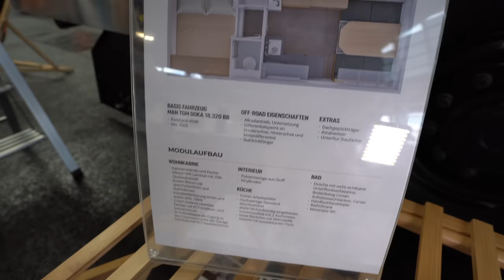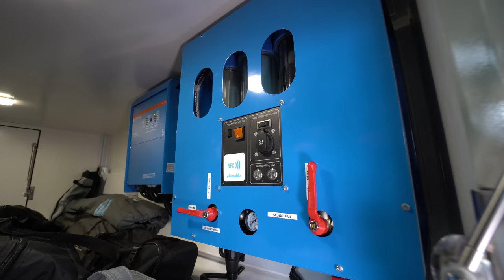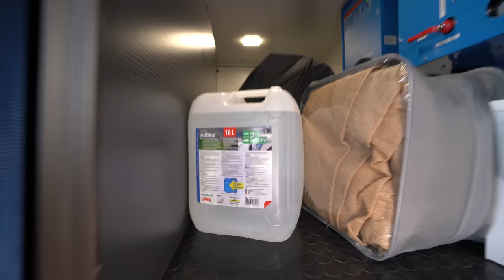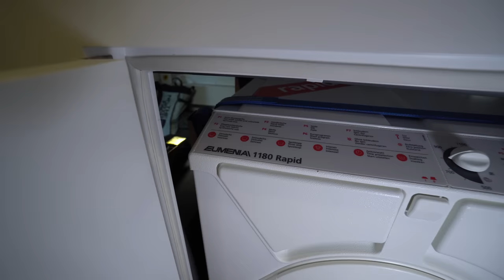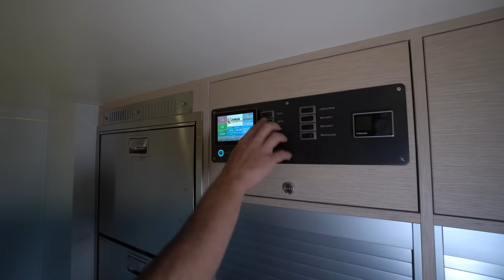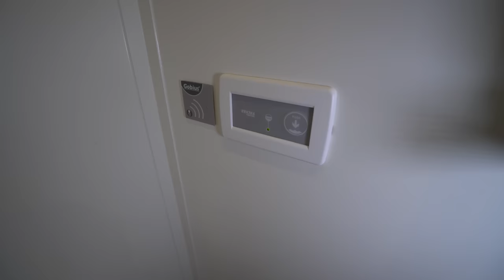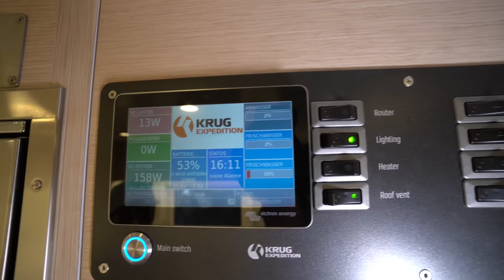WOHNMOBIL 2023: Familie auf WELTREISE im KRUG MAN TGM 18.320. Lithium. Solar. Waschmaschine. E-Bikes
GEBEN SIE SICH EINEM LEBEN VOLLER ERINNERUNGEN HIN

Juli 2022
AlphaLimaTango Expeditions ist eine abenteuerlustige vierköpfige Schweizer Familie, die die Welt bereist. Lassen Sie sich auf eine atemberaubende Reise zu den Äußeren Hebriden entführen, und seien Sie sicher, von außergewöhnlichen, atemberaubend schönen Ausblicken auf Schottland begeistert zu sein, die Lust darauf machen, auch diesen Teil der Welt zu erkunden.

— Chris, bitte erzähl uns ein bisschen mehr über dich und was dein Interesse am unabhängigen Reisen geweckt hat.
— Ich bin schon immer gern gereist, erkundet und überlandet worden. Während unserer fünf Jahre als Expats in den Vereinigten Arabischen Emiraten kauften wir zwei Land Rover Defender und wagten uns fast jedes Wochenende und sicherlich während der Urlaubszeit in die Berge des Oman und die Wüste 'Rub al-Khali'.
—War die Reise zu den Äußeren Hebriden bisher eine Ihrer größten?
— Im Nahen Osten sind wir wochenlang durch die Wüste gefahren, ohne einen anderen Menschen zu sehen. Während unserer acht Jahre in Asien sind wir auch viel gereist. Eine unserer letzten Fahrten führte uns jedoch mit unserem Expeditionstruck durch die Sahara. Die Äußeren Hebriden waren daher nicht unsere bisher größte Expedition, aber sicherlich eine denkwürdige, auch wegen ihrer fantastischen Landschaft, Fauna und Flora.
— Warum haben Sie sich für dieses Reiseziel entschieden?
— Wir lieben Schottland, das Festland und die Inseln. Nachdem wir letztes Jahr die Inneren Hebriden und die Cairngorms (ein schottisches Hochland) bereist hatten, wollten wir unbedingt die Western Isles erkunden.

— Wie haben Sie sich auf die Reise vorbereitet?
— Wir haben viele Reiseführer zu den Hebriden gelesen und Google Earth verwendet, um dieses Abenteuer zu planen.
Natürlich würdest du für den Norden Schottlands andere Kleidung einpacken, als wenn du durch die Sahara fährst. Ansonsten: Tanken und Kühlschrank füllen, Kinder anschnallen und einfach losfahren.
— Gab es etwas, das Sie speziell Ihren Kindern zeigen wollten?
—  Meine Kinder wachsen immer auf Reisen und ziehen um. Sie lieben es, wenn ein Flugzeug oder der Expeditions-Truck anfängt zu wackeln oder wenn es holprig wird.

Außerdem genießen sie es, Kinder mit unterschiedlichen Hintergründen und Kulturen zu treffen.

Früher oder später stellt sich meistens die Frage: „Wohin gehen wir als nächstes, Papa“?
— Was waren die besten Teile?
— Auf den Hebriden haben wir die vielen unberührten Strände wirklich genossen. Da man campen kann, wo man einen geeigneten Platz findet, haben wir meist einen einsamen Campingplatz gesucht und übliche Campingplätze, mit Ausnahme des Abladens und Nachfüllens, gemieden.
Du kannst diese Inseln nicht bekämpfen, du musst mit ihrem Strom schwimmen.
Aber wenn Sie sich ihnen hingeben … ändert sich Ihr Fokus von einer Beschäftigung mit Problemen zu einer Verwirklichung aller anderen Angebote. Von der Schönheit der Strände und Klippen bis hin zur Wertschätzung einer ganz anderen Lebensweise.
PETER MAI, AUTOR
— Würden Sie jetzt mit dem Wissen aus dieser Erfahrung etwas anders machen?
— Wir haben so viele andere Reiseziele auf unserer Reise-Bucket-Liste. Wir werden jedoch auf die Outer Isles zurückkommen, da sie unsere Herzen und unsere Seelen auf wirklich tiefe Weise berührt haben.
Wenn Sie Schottland auf Ihre Reise-Bucket-List setzen möchten und Ihnen der Gedanke, die Äußeren Hebriden zu besuchen, noch mehr zusagt, beginnen Sie vielleicht hier mit Ihrer Internetrecherche und folgen Sie @alphalimatango_expeditions auf Instagram. Jedes Mal, wenn Sie ihren Feed öffnen, werden Sie angesichts der erstaunlichen Bilder in Ohnmacht fallen!